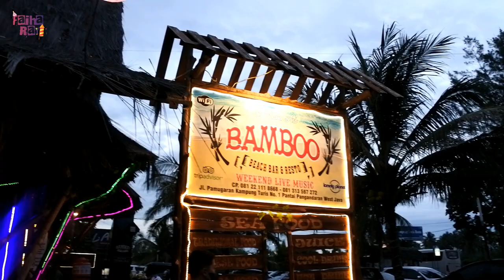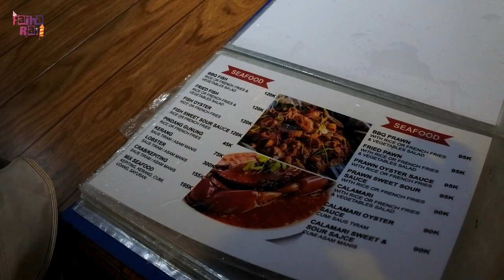WOW.. ADA APA SAJA DI KAMPUNG TURIS PANGANDARAN JAWA BARAT ? | WISATA PANGANDARAN RASA BALI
apa kabar semuanyaaa? Semoga selalu dalam keadaan sehat..
kali ini aku mau ajak sobatuntuk jalan jalan virtual ke Kampung turis Pangandaran Jawa barat, tempatnya masih di pantai barat..
banyak yang  bilang, tempat ini seperti di Bali..
coba deh sobat nonton videonya sampai habis dan koment apa bener kaya di Bali ??

Official FAIHA RAYI
Hari  Tayang
Selasa dan Jum'at